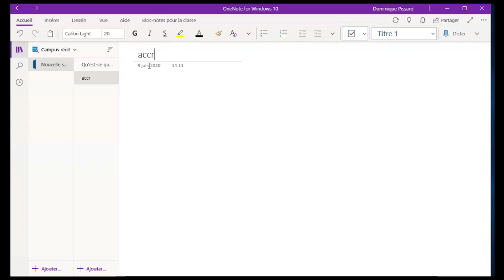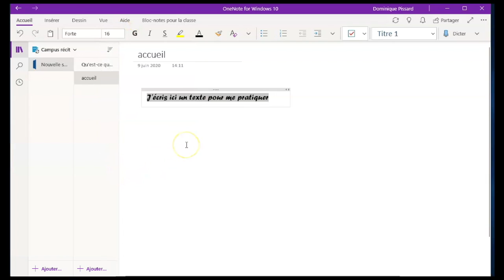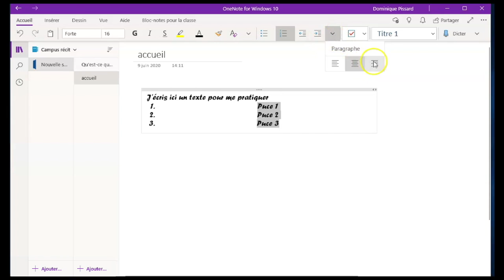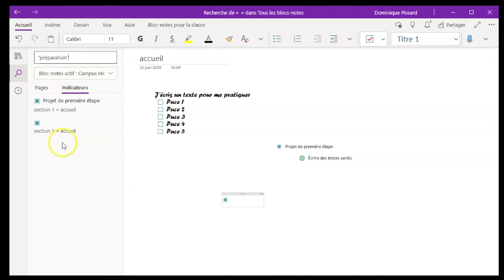3 Accueil, dessin et lecteur immersif